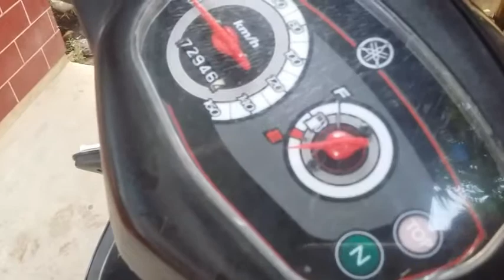Review Yamaha VEGA ZR DB Black Tahun 2011